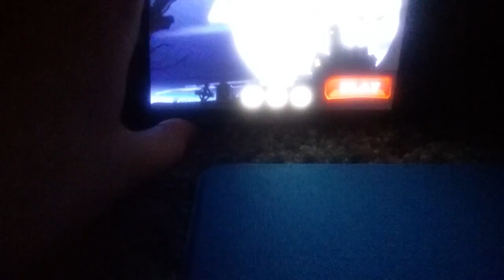Let's Play Toriel's Adventure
Enjoy. Happy St. Patrick's Day Everyone.